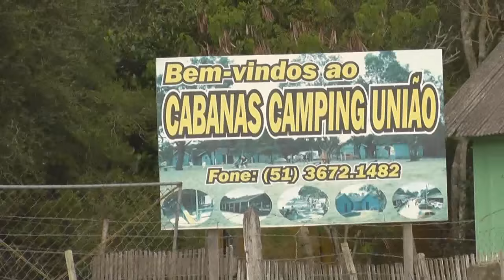FILHOTES DE CÃES ABANDONADOS EM CAMPING ESPERAM ADOÇÃO